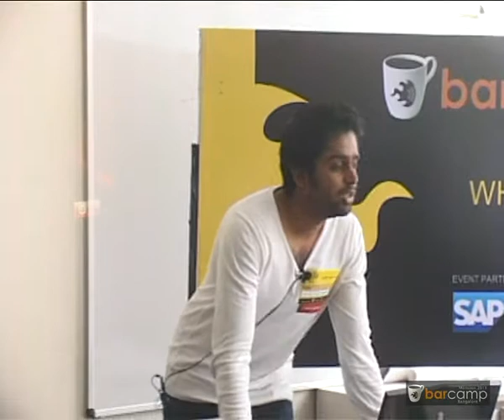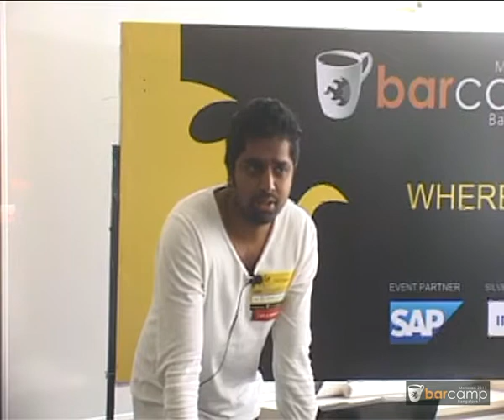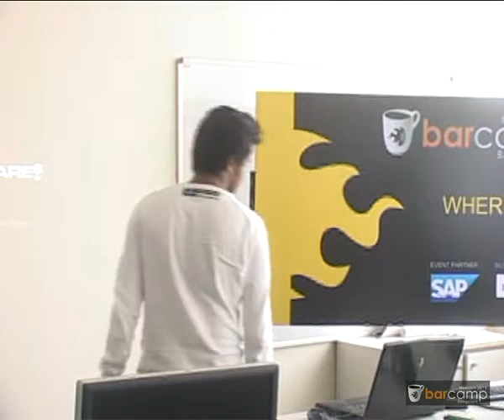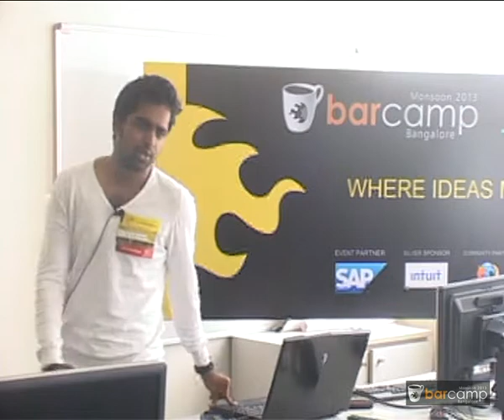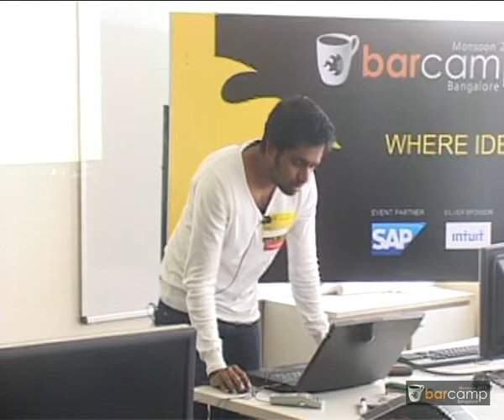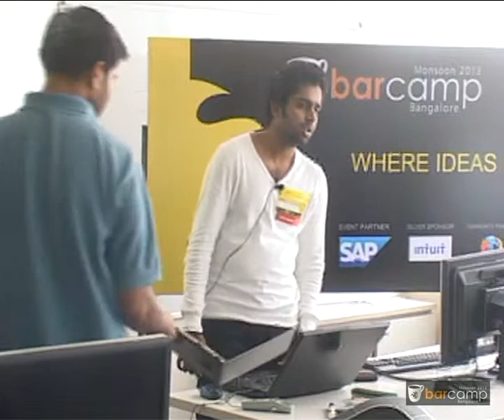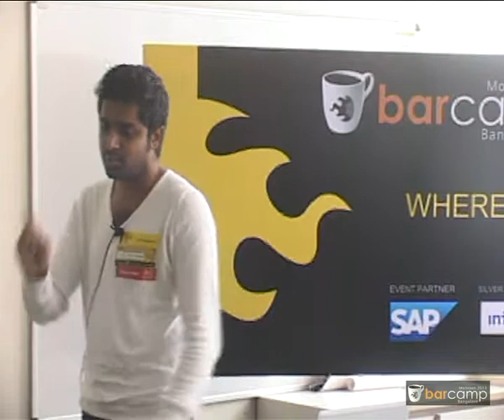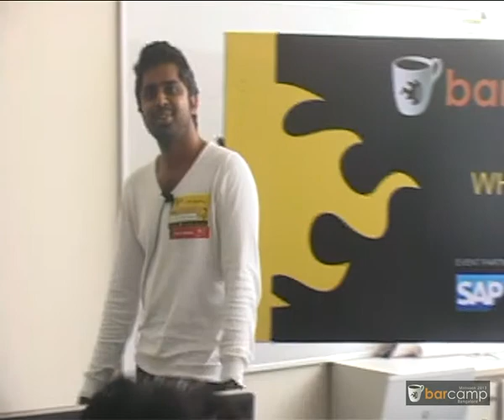Barcamp Bangalore Monsoon 2013: Introduction To Security Testing/Ethical Hacking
Introduction To Security Testing/Ethical Hacking by nagasahas

- Meet an ethical hacker while you are here at the BarCamp Bangalore and learn what qualifies for a Hack?
- What goes on in the mind of an ethical hacker and a hacker?
- Learn new and the trending technologies to be right there at the right moment.
- Been Victimized? Learn what you could have done differently.
Learn more on security browser addon's
LETS HACK THE WORLD!